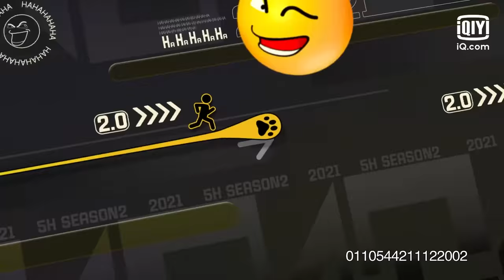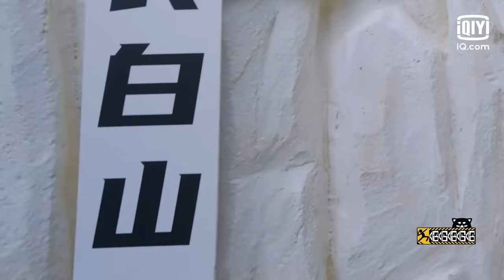【出发特辑1】超怕虫的鹿晗挑战吃蚕蛹勇气可嘉 陈赫彭昱畅杠上西瓜本瓜展现独特个人技|哈哈哈哈哈2 FULL HAHAHAHAHA S2 | iQIYI精选